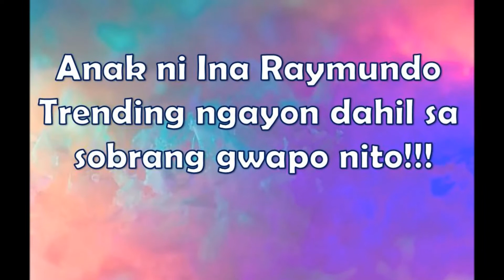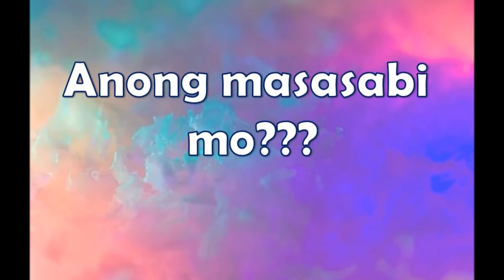SON of INA RAYMUNDO | JACOB PORTUNAK